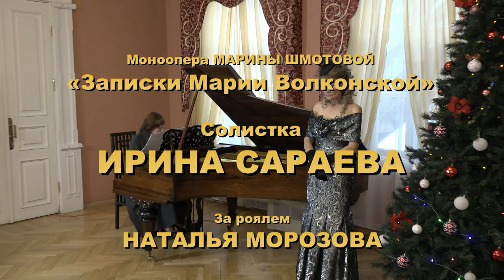Ирина Сараева. Моноопера «Записки Марии Волконской»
Моноопера Марины Шмотовой «Записки Марии Волконской», написанная в 1995 году, связана с историей Иркутска.
Композитор Марина Шмотова родилась в Иркутске. После окончания Иркутского училища искусств она продолжила музыкальное образование в Гнесинском институте как композитор в классе профессора Н. Пейко и в ассистентуре-стажировке у С. Беринского. В течение нескольких сезонов Шмотова работала в Иркутском драматическом театре имени Н. Охлопкова, что обусловило в дальнейшем ее интерес в сфере театральной музыки. Сегодня М. Шмотова - один из известных московских композиторов, лауреат международного конкурса имени С. Прокофьева, продюсер и ведущая концертов «Музыкального клуба Сергея Беринского» - не теряет творческих связей с родным городом, где довольно часто звучат ее произведения разных жанров.
Сюжет моноооперы М. Шмотовой «Записки Марии Волконской» был предопределен одной из ярких страниц истории Иркутска, связанной с жизнью здесь ссыльных декабристов. За прошедшие почти два десятилетия исполнения этого сочинения в столице Восточной Сибири имели значительный резонанс и привлекали внимание музыкальной общественности и широкой публики. Впоследствии «Записки» прозвучали в Москве, Санкт-Петербурге и других городах России.